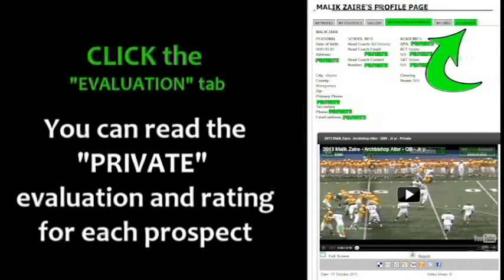2013 Darron Lee - New Albany - Jr yr - ATH 2 - PROMO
2013 Darron Lee - New Albany - Jr yr - ATH 2 - College Football Prospect - Ohio High School Football